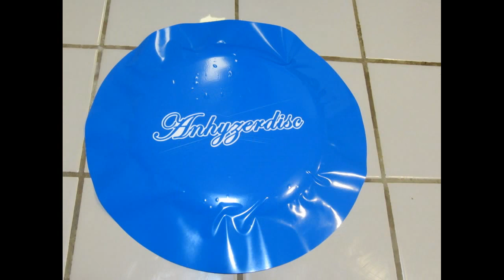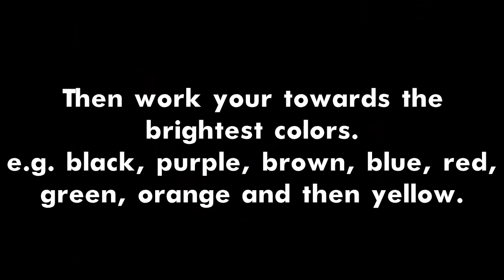How to Dye a Disc Golf Disc using Multiple Colors - "Peel & Paint"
How to Dye a Disc Golf Disc using Multiple Colors

Custom Disc Golf Dyes "Peel & Paint" Method.

Using a Innova Star Line SL, Custom Disc Golf Dyes Stencil and Custom Disc Golf Dyes Dye.

Song Title: Lebanese Blonde; Artist: Thievery Corporation; Album: Garden State; Year: 2004